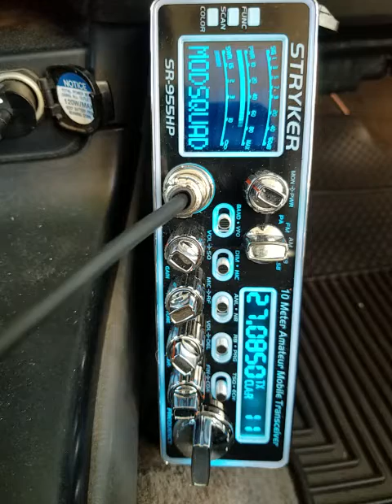12-24-2020 ModSqd 502AU SquidyAU